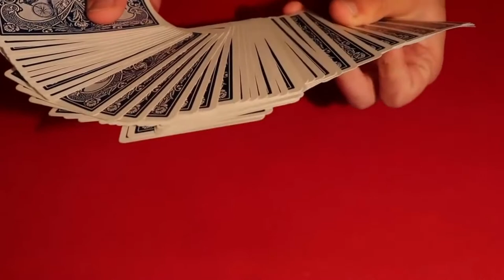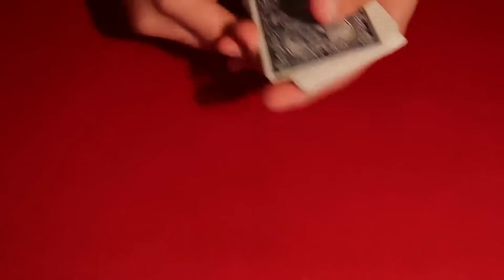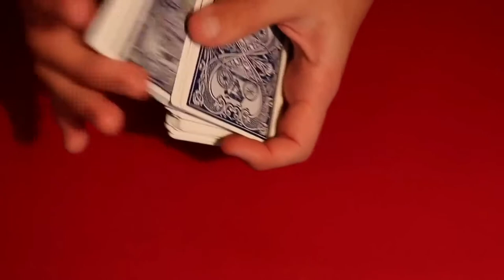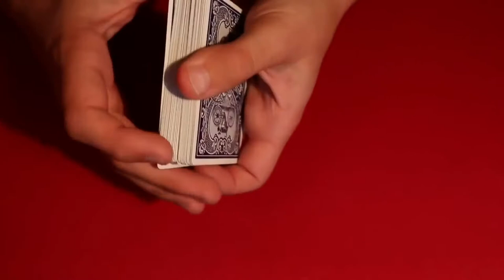The Best Card Tricks Revealed - Learn in 5 Minutes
The Best Card Tricks Revealed

EASY Card Tricks You Can Learn In 5 MINUTES.

Hi everyone! In this video you are going to learn some of the best card tricks. It is a really easy, self-working card trick that can fool anyone and make you look so cool. These tricks are perfect for beginners, no prior expertise or knowledge required.